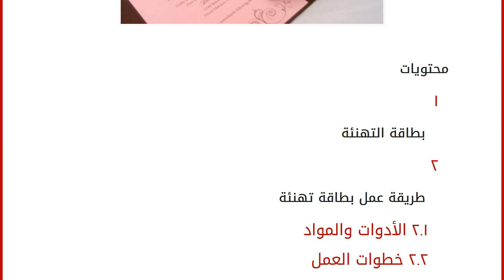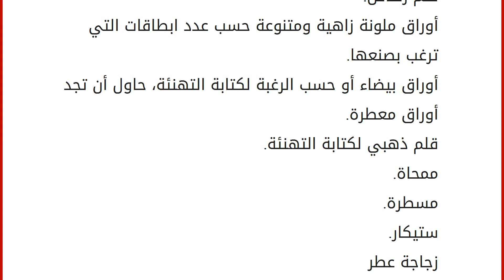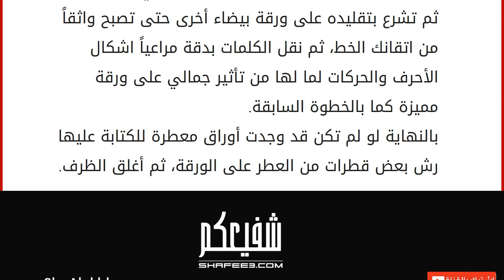طريقة عمل بطاقة تهنئة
إقراألمقال كاملا :
محتويات
١ بطاقة التهنئة
٢ طريقة عمل بطاقة تهنئة
٢.١ الأدوات والمواد
٢.٢ خطوات العمل بطاقة التهنئة
من المميز تلقي بطاقة تهنئة، وهو أمر كلاسيكي هجره الجميع حديثاً فهدية من متجر ما غالية الثمن باتت تأدي الغرض، لكن فيما مضى كانت الأمهات يتلقين بطاقة تهنئة غالباً يدوية الصنع عند انجاب الأطفال وتحتفظ الأم بها حتى يكبر الطفل لتمررها له، أو عند الزفاف لتظل ذكرى جميلة، كانت هذه العادة من أجمل ما قد يتذكره الفرد عن ذلك الزمن الجميل، غالباً ما كنا نسمع عن الأوراق المُعطرة والملونة والتي كانت تستخدم بهذه الغاية، فلما لا تعود هذه الأمور الجميلة الآن! هل تفكر بالتجربة؟ سأعلمك الطريقة إن كنت راغباً بالفعل من بتعلمها. طريقة عمل بطاقة تهنئة
الأدوات والمواد مقص صمغ
قلم رصاص. أوراق ملونة زاهية ومتنوعة حسب عدد ابطاقات التي ترغب بصنعها. أوراق بيضاء أو حسب الرغبة لكتابة التهنئة، حاول أن تجد أوراق معطرة. قلم ذهب